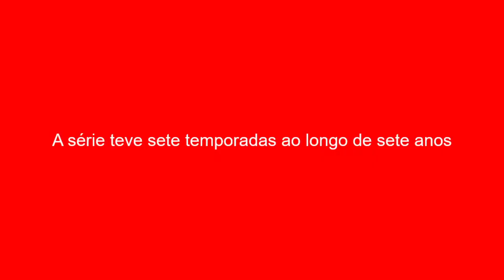A série teve sete temporadas ao longo de sete anos